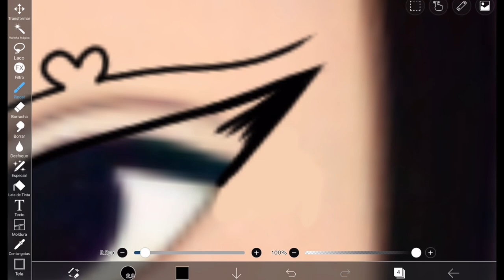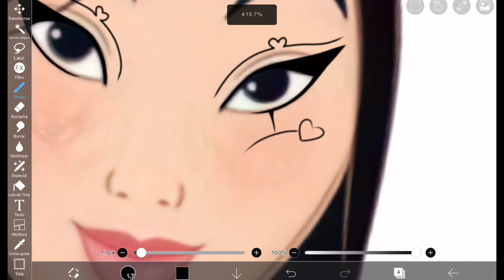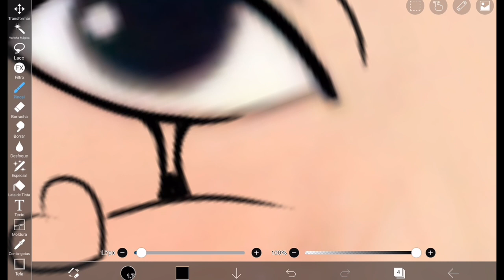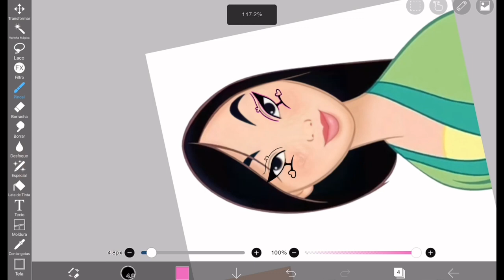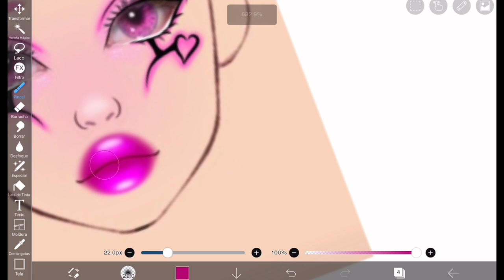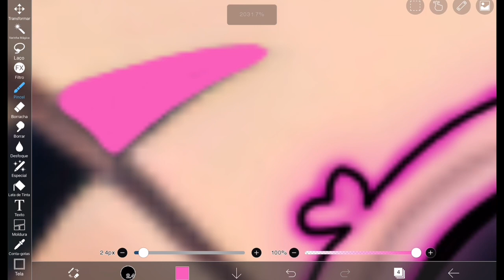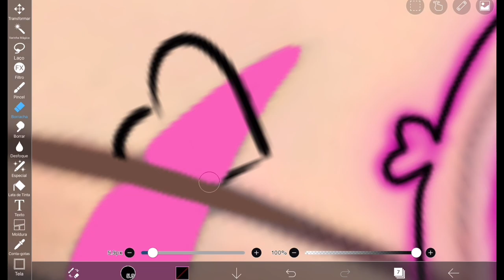RECRIANDO MAKE DO PINTEREST NA MULAN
No vídeo de hoje eu vou misturar a MULAN com make inspiração no pinterest e criar um novo personagem com essa mistura no ibis paint x.

Este vídeo é para você que procura:

-Recriando make do pinterest
-recriando make na Mulan
-make digital